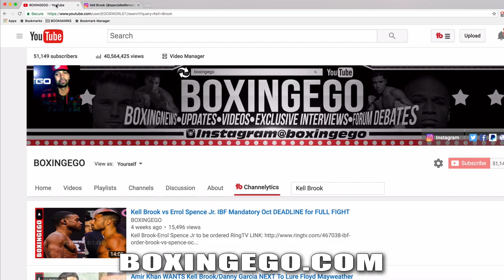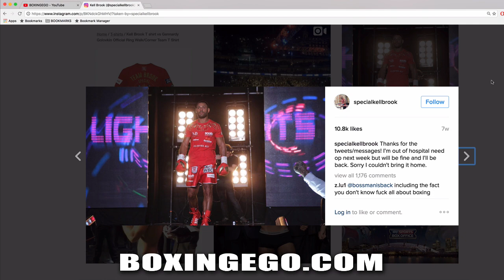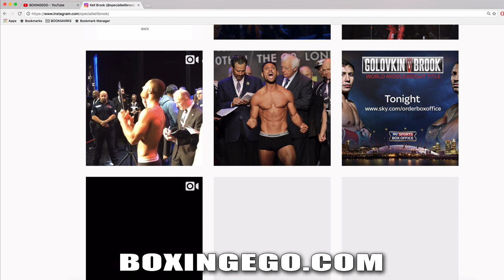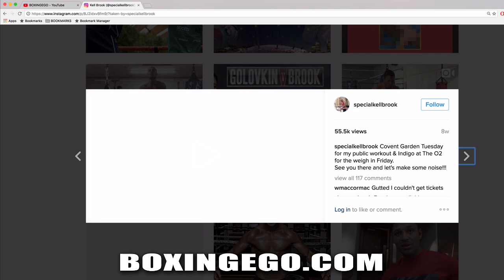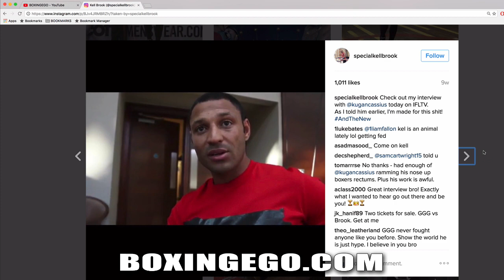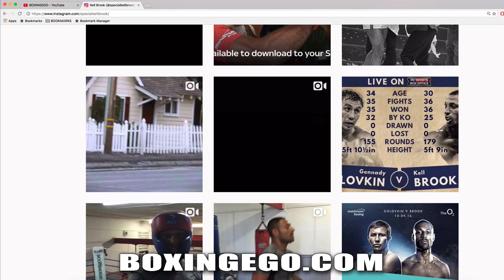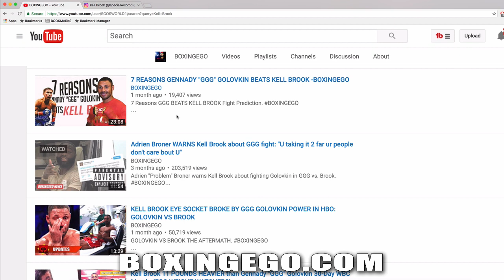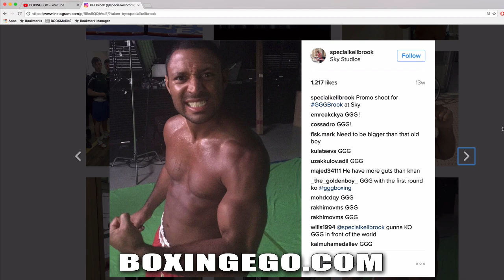KELL BROOK MAY NOW STAY AT WELTER 147 FACE ERROL SPENCE, PACQUIAO-VARGAS WINNER, AMIR KHAN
CURRENT WELTERWEIGHT IBF CHAMPION WHO JUST RECEIVED A 60 DAY MEDICAL EXTENSION TO AVOID PURSE BID SEE VIDEO
HE STATES IN THE PROVIDED ESPN INTERVIEW HE BELIEVES HE CAN CONTROL HIS WEIGHT TO STAY AT 147 LBS. EYES ERROL SPENCE JR ON THE HORIZON, MANNY PACQUIAO VS JESSIE VARGAS WINNER, DANNY GARCIA, AND AMIR KHAN...BIG FIGHTS. LET ME KNOW YOUR THOUGHTS ON THIS INTERVIEW.